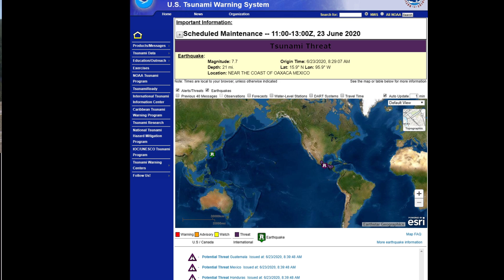7.7 Earthquake coast of Mexico... Tsunami threat issued 6/23/2020